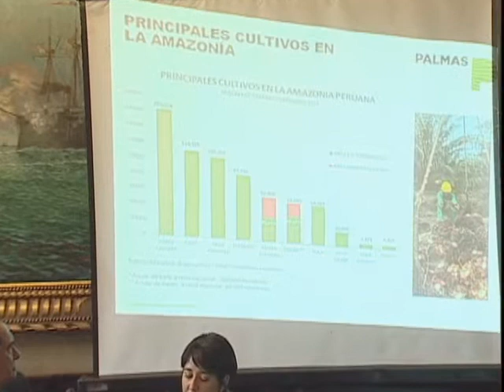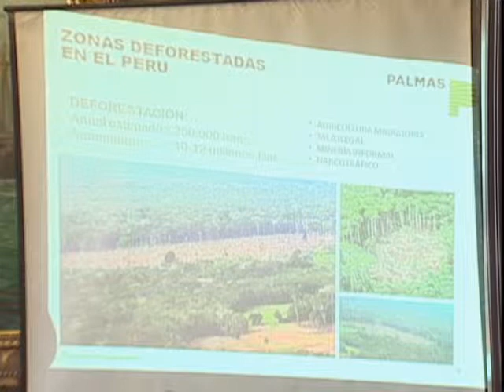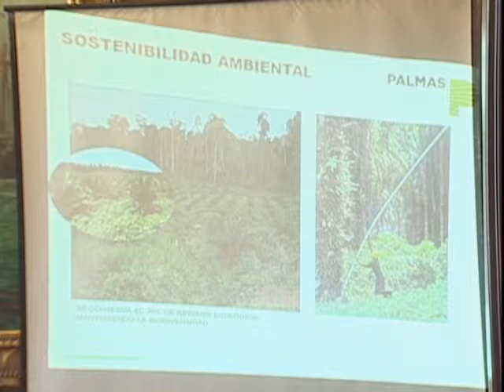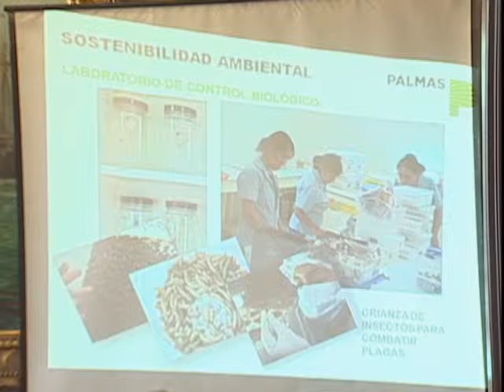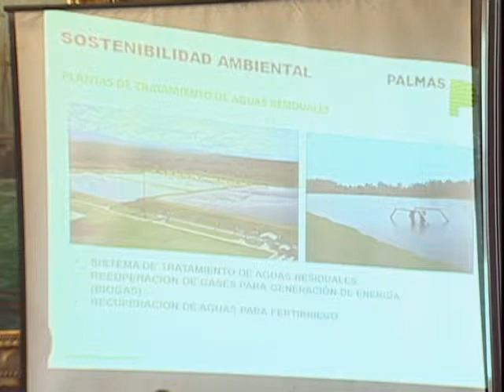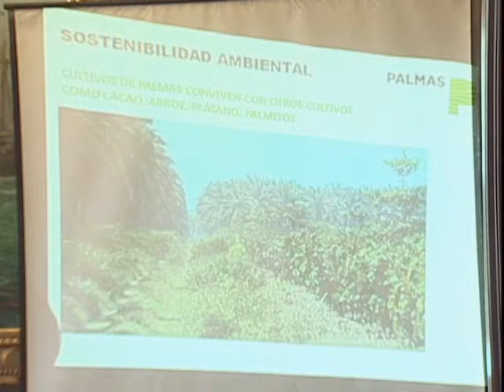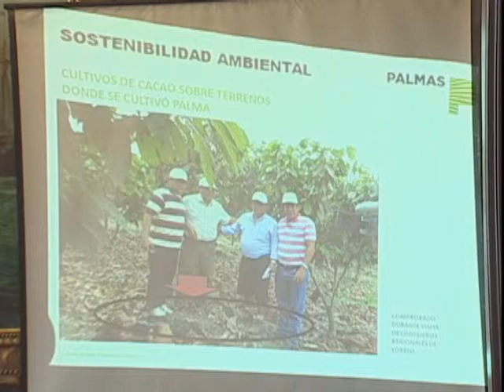Ronald Campbell - Implicancias de la Palma Aceitera en el Perú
Ronald Campbell y Víctor Melgarejo, representantes del grupo empresarial "Palmas", quienes defendieron el cultivo de ese producto